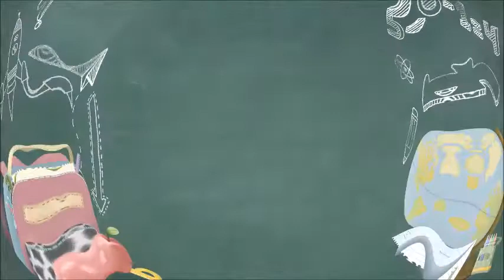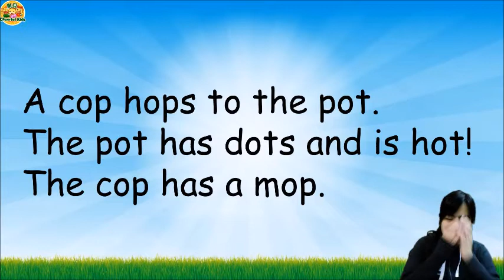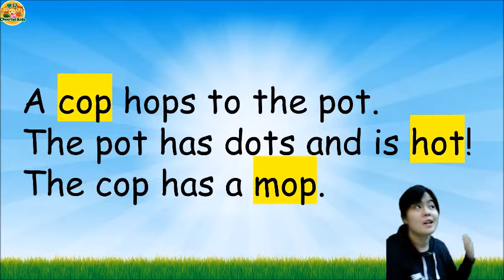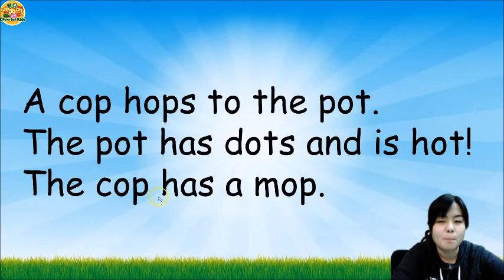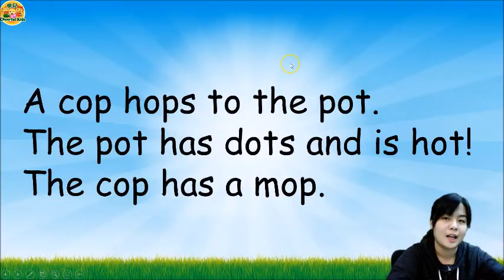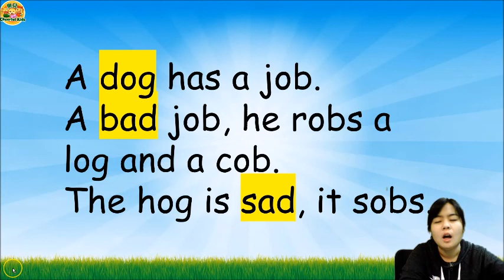【Reading Challenge】CVC words | Short /o/ - Story 1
經過老師一番心血，創作了15個簡單的故事(Phonics Readers – Short Vowels)，而每個故事中的生字，都是由CVC words 所組成😏。

✅特別為Stage 2的小朋友而設👏🏻
✅務求增強小朋友閱讀的成功感，從而喜歡閱讀，及能運用Phonics技巧於Reading上。

❤️而最貼心是：

1️⃣ 老師以生動的手法，為每個故事拍了獨立的影片(10-15分鐘)，形做與小朋友一齊閱讀的效果，引發興趣，家長不用 監 小朋友練習；
2️⃣ 影片中亦會試範blending的技巧來拼讀生字，讓小朋友能學以致用；
3️⃣ 除了拼讀生字及閱讀故事外，老師亦會講解生字及故事內容，增強閱讀理解的能力；
4️⃣ 影末亦會介紹故事中曾出現的sight words。

☑ 看完影片！
☐ 讚好了？
☐ 訂閱了？

🎁 免費送上【Letterland Phonics】4 堂簡單課
➡️於以下連結填上你的email，全部內容會經email送上。
➡️4 堂內介紹兩個重要的Phonics規律，並以實例解釋， 如何拼讀(Read)及串(Spell)以下生字呢？